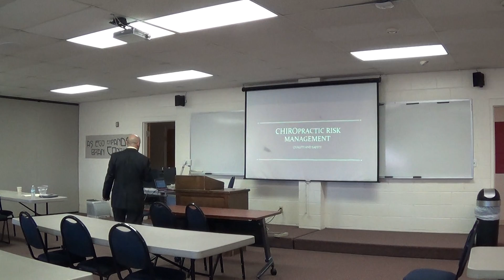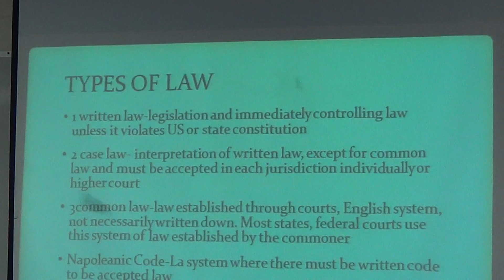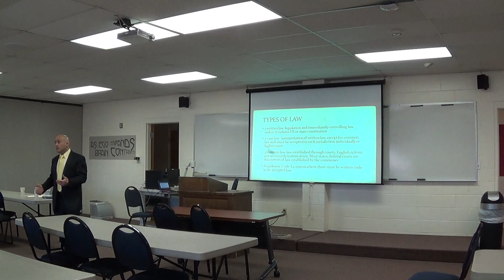Dr. Mark Romano - February 2015 at Sherman College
Dr. Mark speaking about Risk Management